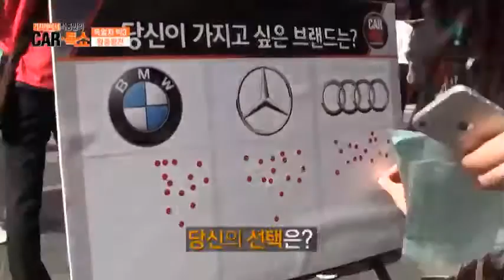독일차 빅3 '벤츠,아우디,BMW' 당신의 선택은?!_채널A_카톡쇼 14회